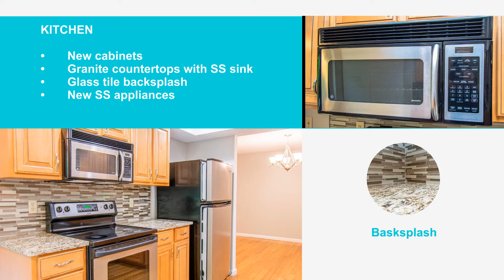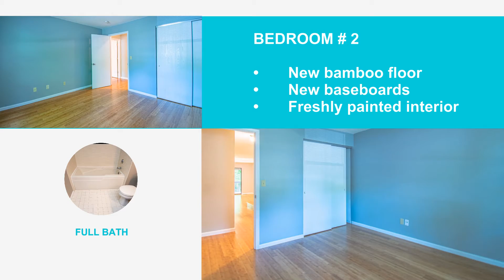2355 SEVEN PINES Dr Unit #3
BEAUTIFULLY REMODELED - First-floor Unit w/Attached oversized Garage - 2 Bedrooms - 2 Full Baths - In/Unit Laundry - Open Floor Plan - Gorgeous view from Living & Breakfast Rooms which both exits to a Large Covered Deck with steps to a beautiful backyard. Secluded Royal Pines subdivision nestled on the edge of Creve Coeur Park offering abundant green space & wildlife galore! Complex amenities include pool/clubhouse, tennis ct & mini-golf pad. UPDATES: Freshly painted interior, beautiful bamboo flooring, new baseboards, new light fixtures, updated bathrooms & expanded eat-in kitchen with custom cabinetry, granite countertops, tiled backsplash, SS sink & new appliances. Large Master Bedroom suite has 2 generous closets & large vanity w/ drawers. Full-size laundry area near bedrooms. There is also a large storage room in a full shared basement. Large parking space in front of the building for extra cars for owners & guests. YOU GOING TO LOVE TO LIVE HERE.